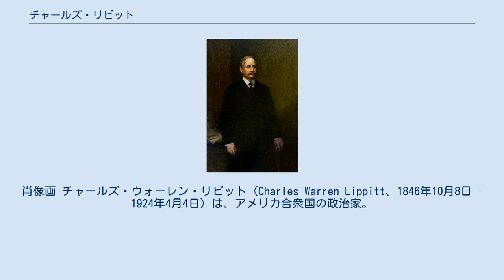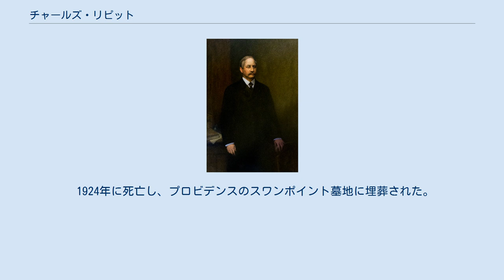チャールズ・リピット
肖像画 チャールズ・ウォーレン・リピット（Charles Warren Lippitt、1846年10月8日 - 1924年4月4日）は、アメリカ合衆国の政治家。
 ロードアイランド州プロビデンスで生まれた。
ブラウン大学を卒業し、父の綿及びウール製造会社に就職した。
父ヘンリー・リピット、弟ヘンリー・F・リピットも政治家でもあった。
1886年2月23日にマーガレット・B・ファーナムと結婚した。
 息子チャールズ・ウォーレン・リピット・ジュニアは、ハーバード大学に入学し、第一次世界大戦中に103D野戦砲兵連隊の軍曹を務めた。
 1895年5月29日から1897年5月25日まで第44代ロードアイランド州知事を務めた。
 1896年に共和党の副大統領候補に立候補したが、敗れた。
 1896年、1897年にアメリカ革命の息子達のロードアイランド州支部に参加し、ロードアイランド州シンシナティ協会の世襲会員であった。
 1924年に死亡し、プロビデンスのスワンポイント墓地に埋葬された。
 ロードアイランド大学のリピット・ホール（Lippitt Hall）は彼にちなんで命名された。
 ^ The Political Graveyard, Lippitt family of Rhode Island. ^ The Political Graveyard, as above. ^ “URI History & Timeline”. University of Rhode Island. 2009年7月14日閲覧。